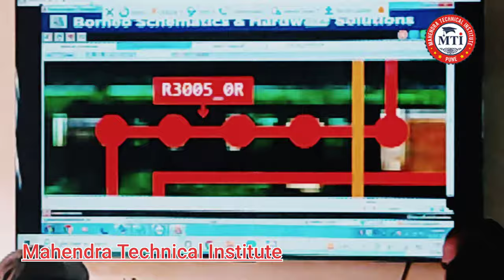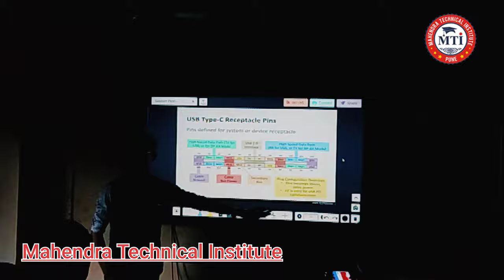eMMC Hardware and Software Training 🥇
Download Application

Buy Course

Course No 1 eMMC / eMCP Box Training.

Course No 2 Advance Level Hardware Training

Course No 3 UFS Reprogramming

Course No 4 DSO Machine Training

Course No 5 DC Machine Training

Course No 6 SMD Machine Training

Course No 7 ENGINEERING File Create and TVS / MDM / KG Unlock

All Courses in Online Training Program Fee 4999/-

Offline Training Program Fee 19999/- Free Hostel Free Online Training Free Lifetime Support Free Updates Class For Offline Classes Call Or Whatsapp

Mr.Mahendra Babasaheb Barmukh. Managing Director Mahendra Technical Institute. 3/B,1st Floor, M B Classic,Telco Road, Chinchwad Station, Pune Maharashtra 411019